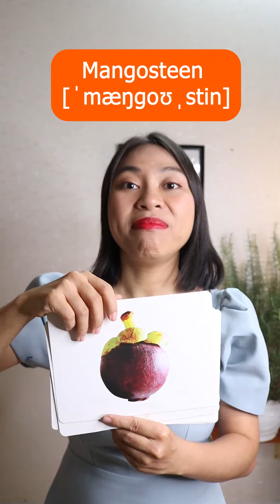5 Quả Phổ Biến Trong Anh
5 loại quả phổ biến trong tiếng Anh

PHÁT ÂM HAY - AMERICAN PRONUNCIATION

1. Phát Âm Hay là ai?

Phát Âm Hay là lớp học chuyên đào tạo Phát âm theo giọng Mỹ được sáng lập bởi cô Lê Thị Ngọc Diễm. Khóa học đầu tiên vào tháng 7/2014 với mô hình lớp học không vượt quá 8 người, tính tới nay Phát Âm Hay đã đào tạo hơn 1000 học viên với số lượng chủ yếu là sinh viên, người đi làm tại Việt Nam; du học sinh, người đi làm, người định cư tại các nước như Mỹ, Canada, Úc, Pháp, Singapore, Đài Loan, Nhật Bản,... và các doanh nghiệp tại TP. HCM.

Người Việt chúng ta thường hay gặp nhiều khó khăn trong việc sử dụng tiếng Anh bởi vì hầu hết chúng ta đều không được đào tạo đúng bản chất của ngôn ngữ này từ khi còn bé. Gốc rễ của Tiếng Anh nằm ở Phát âm và Ngữ điệu, đó cũng là lý do Phát Âm Hay muốn giúp đỡ người Việt Nam có thể tìm lại niềm đam mê trong việc học tiếng Anh, đặc biệt là giọng Mỹ. Phát âm và Ngữ Điệu sẽ tạo thành nền tảng giúp bạn dễ dàng học những kỹ năng còn lại trong Tiếng Anh, từ đó có thể sử dụng tiếng Anh thành thạo và có một cuộc sống tốt đẹp hơn.

2. Phát Âm Hay có gì?
Hiện tại, Phát Âm Hay sẽ có lộ trình gồm 4 cấp độ từ cơ bản đến nâng cao, bao gồm:

- Level 1 - Phát Âm Nền Tảng
✅Đối tượng: Dành cho trình độ mới bắt đầu Beginner
✅Nội dung: Tập trung nhiều việc xây lại căn bản thông qua Phát Âm với bảng IPA, có khả năng phát âm đúng các từ và câu ngắn khi có IPA, Luyện Nghe và Học Từ Vựng.

- Level 2 - Phát Âm Nâng Cao
✅Đối tượng: Dành cho trình độ Elementary và Intermediate
✅Nội dung: Xoay quanh phát âm chuẩn bảng IPA thông qua học khẩu hình, vị trí môi, răng, lưỡi, miệng của từng âm, xóa bỏ những thói quen đọc sai cũ để thay bằng việc đọc đúng từ đơn, các câu ngắn và đoạn văn ngắn.

- Level 3 - Ngữ Điệu Nâng Cao
✅Đối tượng: Dành cho trình độ Intermediate và Upper intermediate , những bạn đã có nền tảng phát âm tốt.
✅Nội dung: Học bài bản về cách ứng dụng các kỹ năng năng cảm nhạc, cách lên xuống, nối âm, bỏ âm, lướt âm và lồng tiếng cho các bài diễn văn hoặc lồng tiếng phim để giúp giọng trở nên hấp dẫn hơn thay vì chỉ dừng ở mức độ phát âm chuẩn.

- Level 4 - Luyện Giọng Lưu Loát
✅Đối tượng: Dành cho Upper Intermediate và Advanced, các bạn học khóa này phải có nền tảng phát âm rất tốt, ngữ điệu tiếng Anh tương đối ổn.
✅Nội dung: Tối ưu ngữ điệu, nối âm, độ lưu loát, tốc độ nói như người bản xứ thông qua các chuyên đề về luyện giọng, lồng tiếng, thuyết trình và trở thành các nhân vật trong phim nhưng vẫn có màu sắc riêng về ngữ điệu và năng lượng của từng bạn để tạo được ấn tượng đặc biệt với người nghe. Tất cả học viên bắt buộc sử dụng 100% Tiếng Anh để giao tiếp và thảo luận trong lớp.

🌻Phát Âm Hay ngoài các bài chia sẻ miễn phí còn có các khóa học ONLINE và OFFLINE giúp BIẾN ĐỔI HOÀN TOÀN GIỌNG NÓI TIẾNG ANH của bạn với 56H PHÁT ÂM, 48H NGỮ ĐIỆU, 40H LUYỆN GIỌNG.
💎Khóa Phát Âm – Standard Pronunciation
💎Khóa Ngữ Điệu – Attractive Intonation
💎Khóa Luyện giọng – Beautiful Accent
✨Học phí: Học viên đóng học phí sau 2 ngày học thử
💕 Đặc biệt: Mỗi lớp OFFLINE chỉ gồm 12 HỌC VIÊN và lớp ONLINE chỉ gồm 8 HỌC VIÊN!